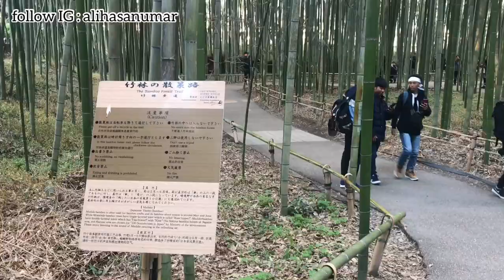Mengejar G@diz Jepang Berkimono Di Kyoto (Trip Osaka Part 3)